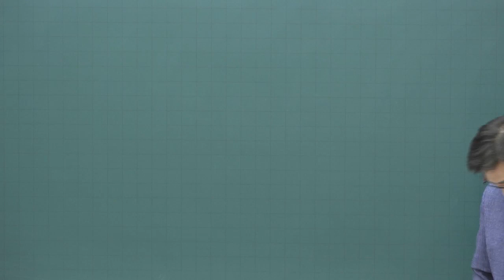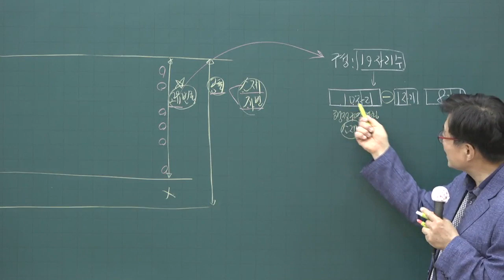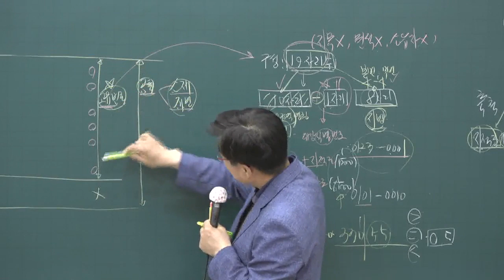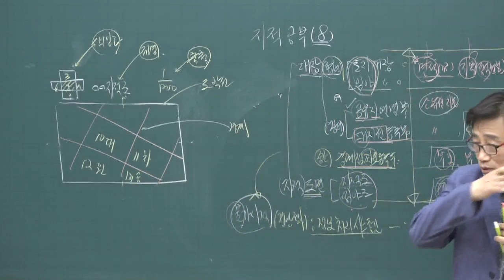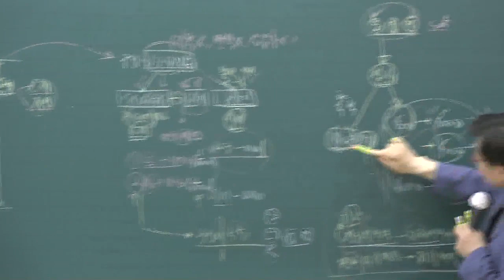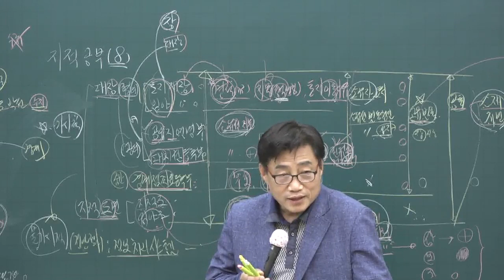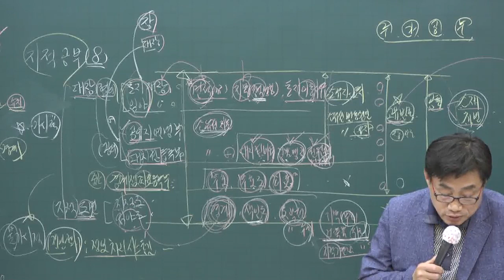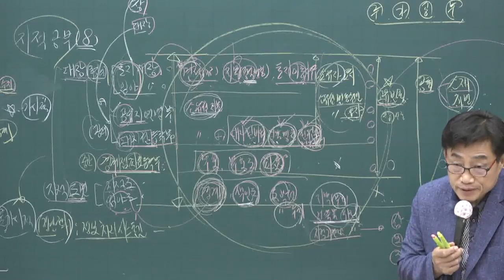[공전무] 2020년 공인중개사 부동산 공시법 핵심이론 5-5